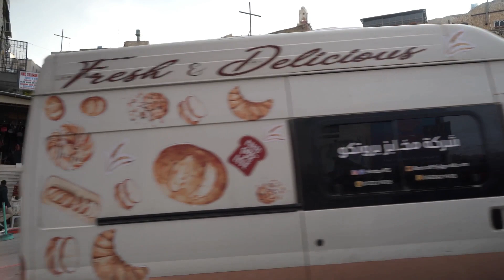Israel and Hamas War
Welcome to Daily Reveal, your daily dose of discovery and fascination! 🌍✨ Dive into a world of intriguing facts and untold stories as we bring you a fresh topic every day. From the mysteries of the universe to the wonders of nature, our videos are crafted to satisfy your curiosity and spark your imagination.

🔍 Curious minds, rejoice! Each video is a journey into the unknown, uncovering interesting facts about history, science, culture, and beyond. Join us on this daily adventure as we unveil the extraordinary in the ordinary.

Because every day is a new opportunity to learn something fascinating. Welcome to Daily Reveal - where curiosity meets revelation!